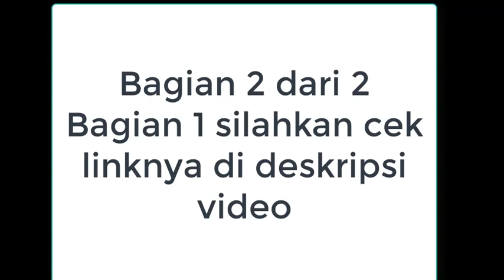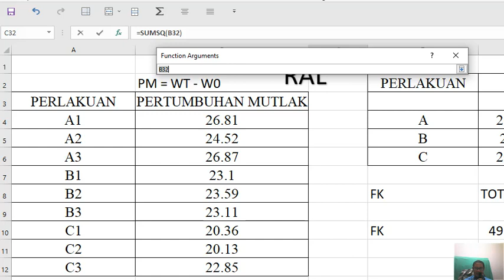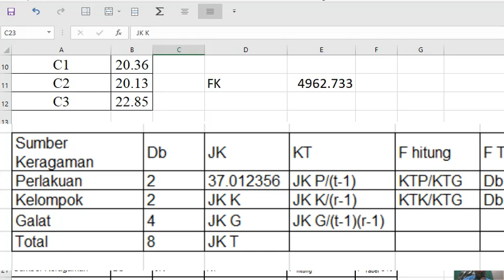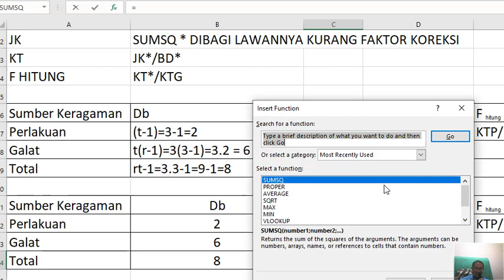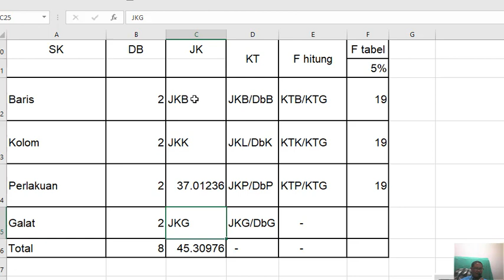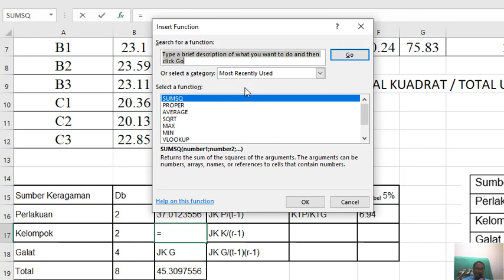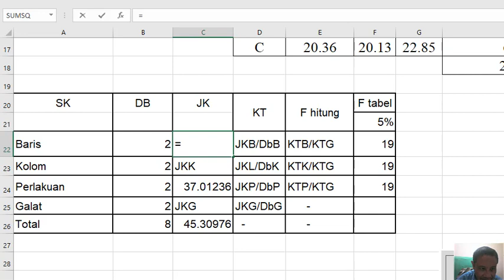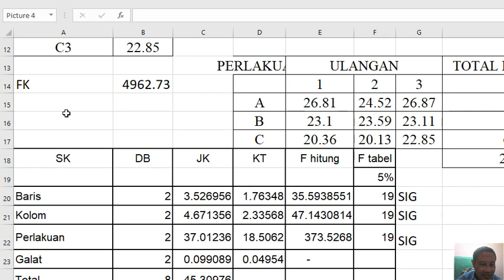Analisis RAL, RAK, dan RBL dengan Excel: Part 2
Analisis RAL, RAK, dan RBL dengan Excel, mudah.  Penguasaan mahasiswa tingkat akhir di Jurusan Perikanan, Peternakan, Pertanian dan Kelompok Agro Kompleks lainnya terhadap keterampilan analisis data hasil penelitian menggunakan analisis varians (Uji F), sangat menentukan dalam menjamin ketepatan penarikan kesimpulan penelitian skripsi yang dihasilkan.  Apakah itu penelitian yang menerapkan Rancangan Acak Lengkap (RAL) (Completely Randomized Design), Rancangan Acak Kelompok (RAK) (Randomized Block Design) maupun Rancangan Bujur Sangkar Latin (RBL) (Latin Square Design).  Karena itu, video kali ini mendemonstrasikan cara analisis data hasil penelitian menggunakan ketiga jenis rancangan berbeda: RAL, RAK, RBL, yang mudah diikuti, dan diulang-ulangi agar semakin dipahami.

Diharapkan, dengan menonton video ini, mahasiswa dan penonton dapat membandingkan cara menganalisis ketiga jenis rancangan tersebut.  Dengan penghitungan sumber keragaman yang memiliki beberapa kesamaan pada ketiga jenis rancangan tersebut, terjadi pengulangan  langkah-langkah analisis sehingga harapan kami, penonton akan lebih memahami langkah-langkah analisisnya, menghapalkan rumusnya, dan menarik kesimpulan dengan benar.

Video ini adalah Bagian Ke-dua dari Dua Bagian.

Serial Belajar Rancangan Percobaan Mudah: #1 Tips Menghitung Jumlah Kuadrat

Kuliah Rancangan Acak Lengkap (RAL): RAL #1:EXCEL

Kuliah Rancangan Acak Kelompok (RAK): RAK #1:EXCEL

Rancangan Bujur Sangkar Latin: Contoh penelitian budidaya perairan#1 Analisis Data dengan Excel, dengan link:

Rancangan Bujur Sangkar Latin, Aplikasi pada Budidaya Perairan dan #2 Analisis Data dengan SPSS, dengan link :

Rancangan Faktorial: Perbedaan dengan RAL, RAK dan RBL, dengan link

Rancangan Faktorial 2 Faktor dengan Rancangan Dasar RAL:Aplikasi di Perikanan (Analisis dengan Excel), melalui link:

Kuliah Rancangan Percobaan: Seri #2 Rancangan Faktorial 2 Faktor, Analisis dengan SPSS (2022), melalui link:

Semoga berkah